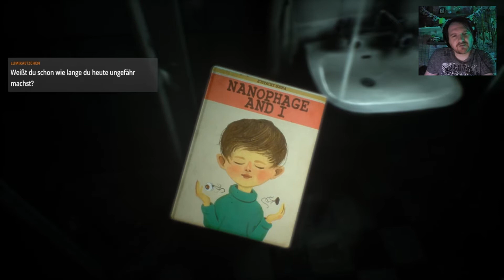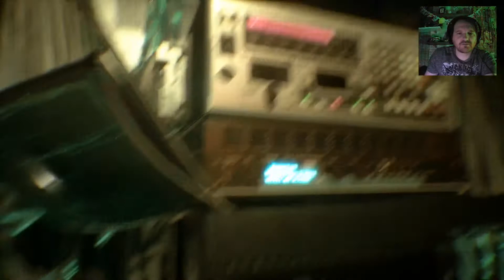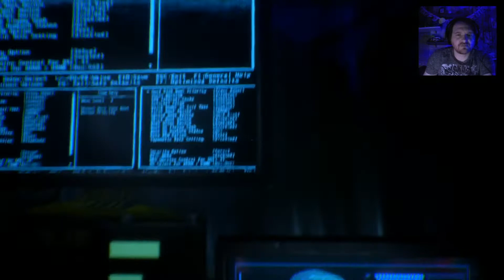Observer 2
Oh mein Gott!

ein Weiteres Spiel der Macher von Layers of Fear und wieder schaffen sie es die richtige Athmosphäre zu schaffen.

in diesem Horrror Spiel sind wir in einer Cyperpunkwelt und wir sind ein Observer (Ermittler).
Ich glaube wir schaffen für die Regierung.
Wir suchen nach unserem Sohn, der sich lange nicht mehr gemeldet hat und um hilfe bittet.
Wir suchen nach Hinweisen in einem Gebäudetrackt der unter Quarantäne gesetzt wird in dem Morde geschehen und wir sind dem Mörder dicht auf der Spur.

Großartiges Gänsehaut Erlebnis.